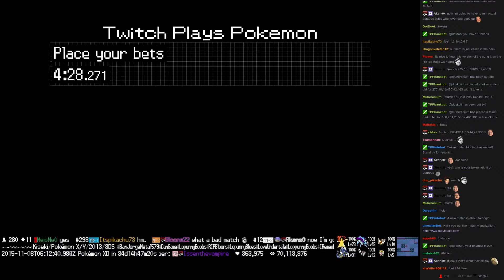Twitch Plays Pokémon Battle Revolution - Match #28734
Match #28734 [Blue: Mewtwo, Unown, Forretress] vs [Red: Ditto, Darkrai, Sunkern]